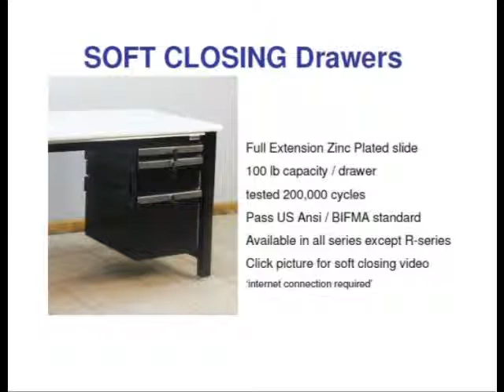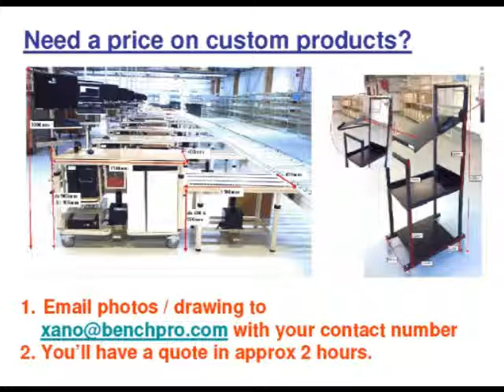Why BenchPro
BenchPro offer the best workbench available in North America. CBS, GE, Intel & 100's More Buy Our Workbenches.